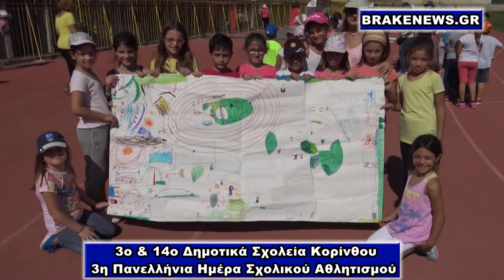ΚΟΡΙΝΘΟΣ: Πανελλήνια Ημέρα Σχολικού Αθλητισμού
Οι μαθητές του 3ου και του 14ου Δημοτικού σχολείου Κορίνθου
βρέθηκαν σήμερα στο δημοτικό στάδιο Κορίνθου
και γιόρτασαν με τους δασκάλους τους
την Πανελλήνια Ημέρα του Σχολικού Αθλητισμού.